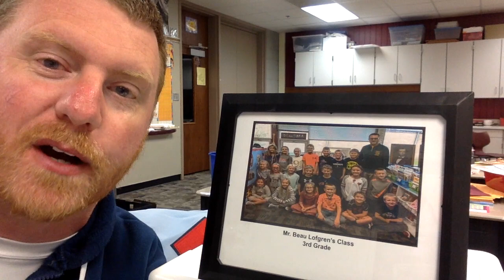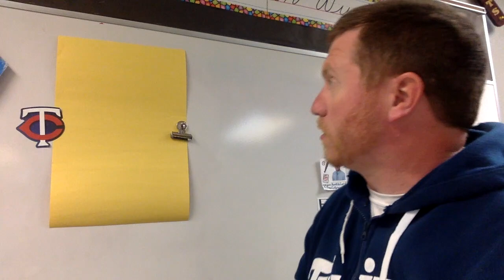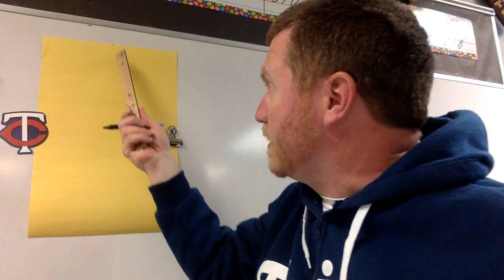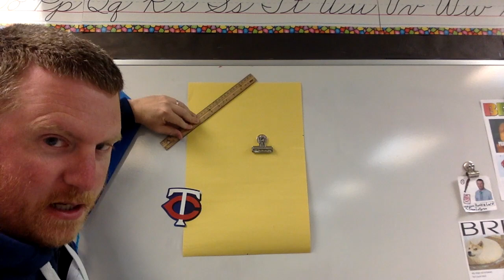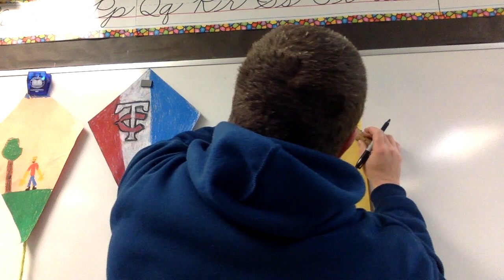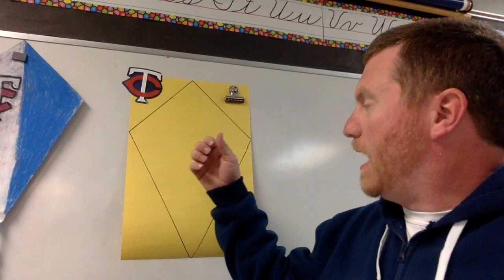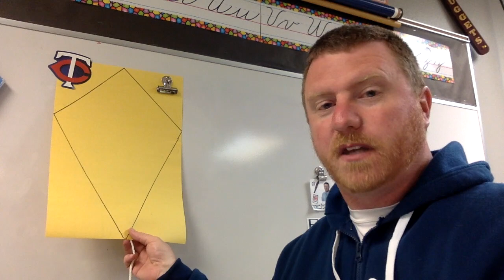NDLN - CHANNEL 3 - EPISODE 60 - MAY 21, 2020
GREETINGS!!

I hope all is well!  In today's video, you'll learn how to make a kite in a fun, yet simple art project!  I can't wait to see how they all turn out!

THANK YOU SO MUCH for coming to the school parade yesterday!! WOW!!!  It was absolutely fantastic!  I loved seeing all of you!!

NO HANGOUTS TODAY - I NEED TO WORK ON A BUNCH OF "TEACHER" THINGS.

LOOK FOR A BONUS VIDEO TONIGHT!!! #4 OF FIVE TOTAL - WHO WILL BE HONORED TONIGHT?

HOME VISITS TOMORROW!!!  I CAN'T WAIT